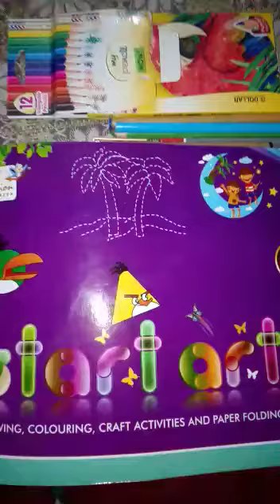Drawing Class pre year III lecture#13